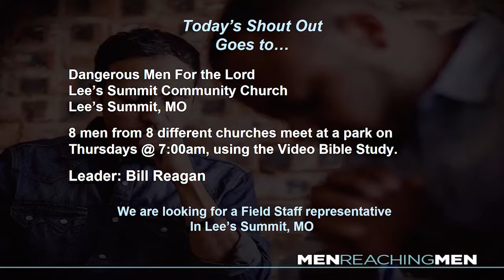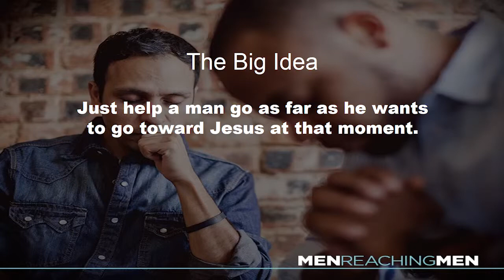The Ministry of Giving a Nudge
The Big Idea: Just help a man go as far as he wants to go toward Jesus at that moment.

We’ve been learning that reaching men is pretty much doing what we do every day, but with a view to building intentional spiritual friendships. So let’s say you’ve had that cup of coffee, helped a man get ready for a garage sale, taken him to a ball game, prayed with him, listened to his story, given him a book, and/or invited him to your Bible study. How do you help him cross the finish line? Join us and learn how to prepare your “three minute elevator speech” faith story, and learn an easy way to show him how he can put faith in Jesus too.

Acts 1:8, 1 Peter 3:15